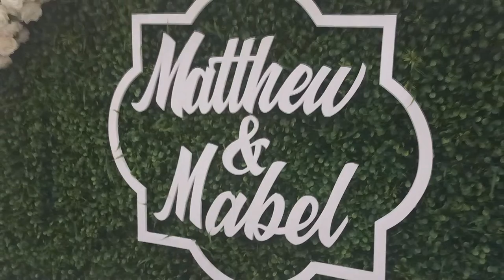Basic Sounds and Lights Idea for wedding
tutorial and Tips Plus Design Idea